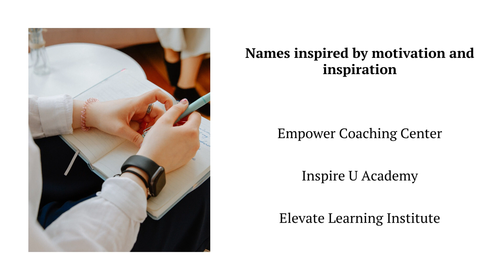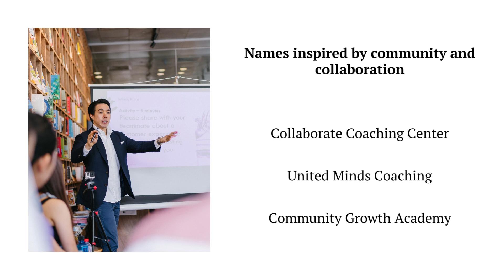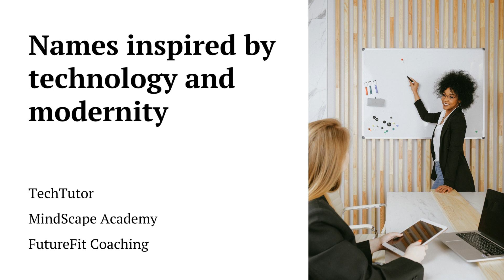280 Catchy Coaching Center Business Name Ideas | Create engaging and effective social media content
280 Catchy Coaching Center Business Name Ideas | Create engaging and effective social media content